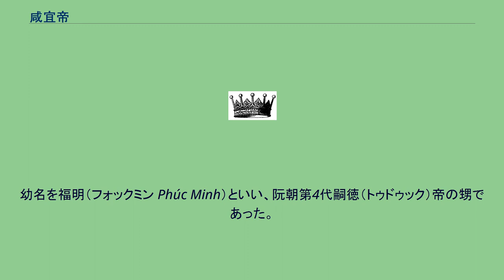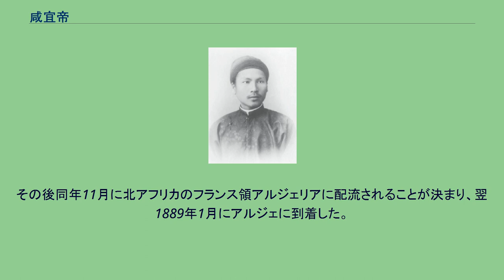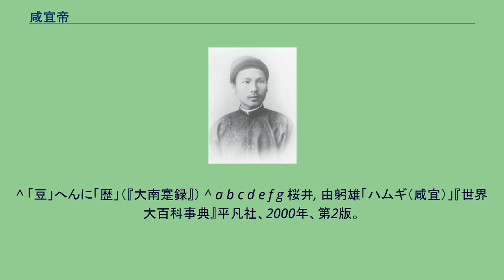咸宜帝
咸宜帝（かんぎてい、ハムギてい; ベトナム語: Hàm Nghi; 1872年7月22日 - 1944年1月14日）は、阮朝の第8代皇帝（在位：1884年 - 1885年）。
諱は阮福膺（Nguyễn Phúc Ưng Lịch）、後に阮福明（Nguyễn Phúc Minh）と改めた。
阮朝がフランスによりベトナムの支配権を奪われつつある中で抵抗運動を展開し、前近代における反仏抵抗運動の象徴的存在となった。
幼名を福明（フォックミン Phúc Minh）といい、阮朝第4代嗣徳（トゥドゥック）帝の甥であった。
1883年に嗣徳帝が亡くなると育徳（ズクドゥック）帝、協和（ヒエップホア）帝、建福（キエンフォック）帝といった皇帝たちが立て続けに権臣に擁立されては廃位されるといった状況が続いた。
フォックミンは阮文祥（グエン・ヴァン・トゥオン）および尊室説（トン・タット・トゥエット）により1884年に第8代皇帝として即位させられたが、この1884年は第2次フエ条約（パトノートル条約）が締結、ベトナム全土が3分割され南部はフランスの直轄領、北部も保護領となり、阮朝が辛うじて支配できるのは中部の保護国部分のみとなった年であった。
咸宜帝は翌年7月5日に王都フエに駐留していたフランス軍を尊室説と共に突如攻撃しフエを脱出、アンナン山脈の奥地へと潜伏し、地方の在地知識人に抗仏勤皇大蜂起の檄を発し、フランスへの徹底抗戦を訴えた。
フランスはただちに兄の同慶（ドンカイン）帝を立て、咸宜帝に帰順を呼び掛けた。
咸宜帝はこれに従わず農村を転々としてゲリラ軍の指導にあたり抵抗を続けたが、1888年11月にクアンチ山中にて部下の密告により、フランス軍に捕らえられた。
その後同年11月に北アフリカのフランス領アルジェリアに配流されることが決まり、翌1889年1月にアルジェに到着した。
アルジェでは現地総督から郊外に屋敷が与えられ、年間25000フランの生活費が支給された。
1904年には現地でフランス人女性と結婚し、3児をもうけた。
1944年に胃癌のためアルジェ近郊の邸宅で死去した。
^ ヴァンタン（ベトナム語: Văn Thân）のこと。
漢字表記は文紳。
前近代ベトナムにおける村落内知識人層であり、中央政府と地位的・人的に繋がりを持ち実質的な行政の権能を握っていたが、第二次フエ条約でフランスがベトナムの主権を奪ったことで村内権力の基盤が崩されることを恐れていた。
^ 「豆」へんに「歴」（『大南寔録』） ^ a b c d e f g 桜井, 由躬雄「ハムギ（咸宜）」『世界大百科事典』平凡社、2000年、第2版。
(CD-ROM版) ^ 桜井, 由躬雄「バンタン（文紳）」『世界大百科事典』平凡社、2000年、第2版。
(CD-ROM版)